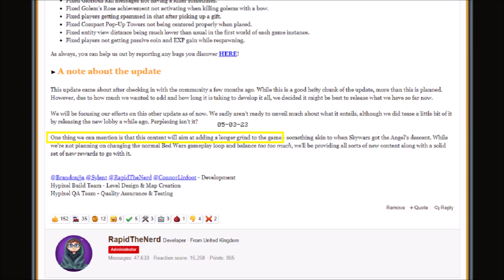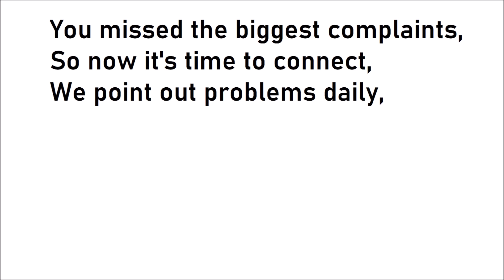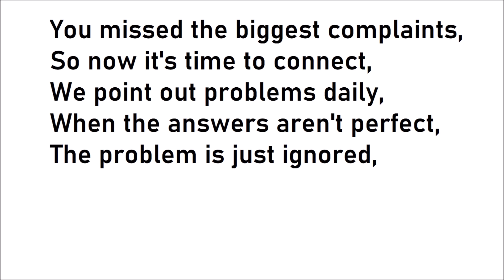For Your Consideration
Lyrics: Spintown
Music & Vocals: Joe Romero

This was written for Nur Ein XIX Round 0. The challenge included making the title of your song "For Your Consideration", and including the acoustic & electric version of the same instrument.

Since I write silly Minecraft songs, this title was a little difficult to find an angle for. Then I decided to write a song as a compliant to Hypixel staff about how their updates generally don't seem to give the community what they ask for.